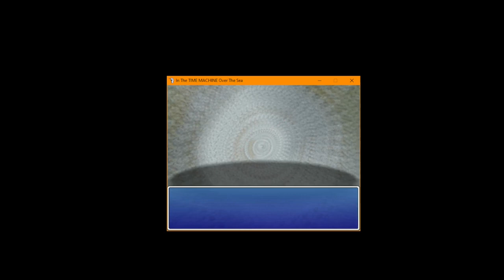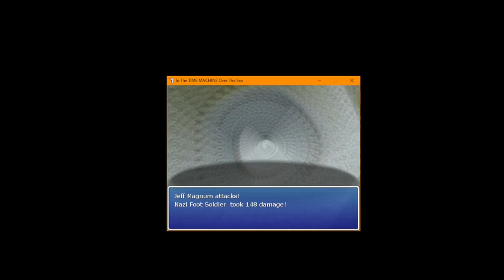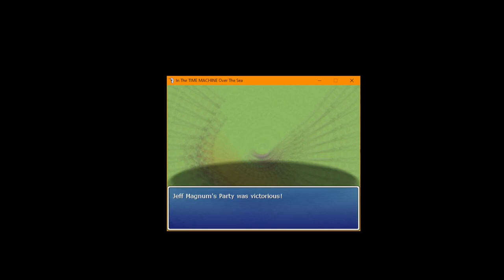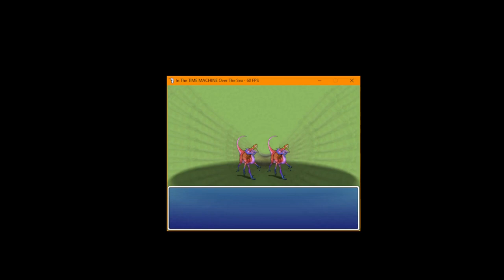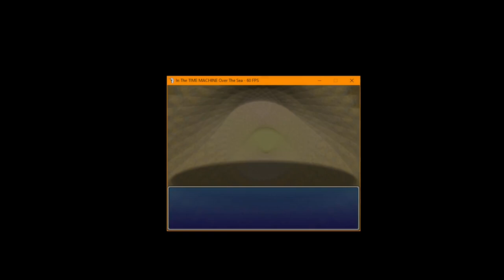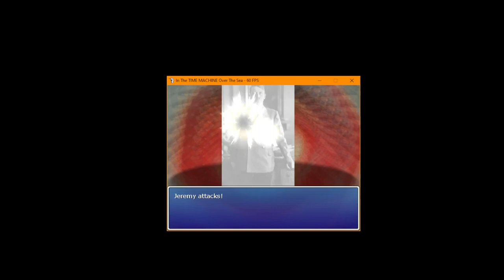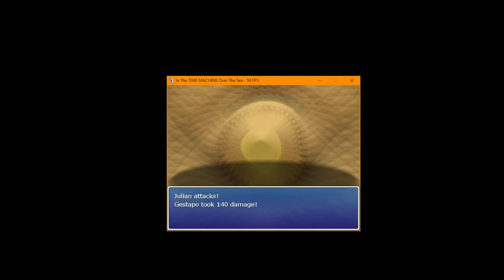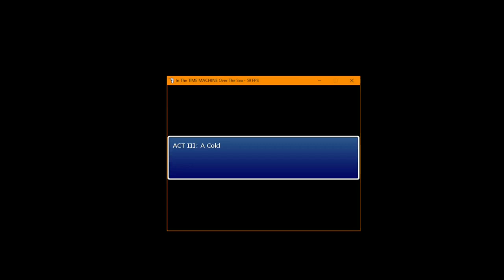In the Time Machine Over the Sea (ACT2: Holland, 1945)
In this ACT:
Our lord and savior Jesus Christ hands Jeff Mangum a .357 magnum

Note:
The game wasn't recorded on fullscreen since rpg maker games at fullscreen crashes my pc after 10-30 minutes of playing and gives me the "video_tdr_failure" error.